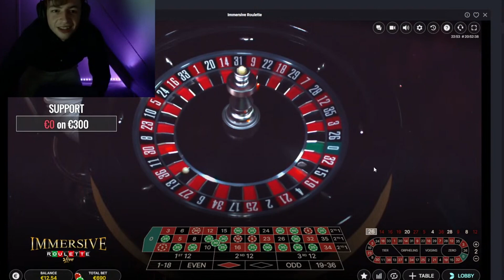Ik Behaalde Een Max Win Op Deze Slot!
Mijn Eerste Max Win!

In deze video gaan wij weer gokken!! (24+)

 (Donaties zijn niet verplicht, en geen teruggave mogelijk! 18+)

🏆 Top 5 (totale) donaties :

1 Fishstick €75,00
2 WaaromZoSlecht €45.40
3 Qucee_slaap_brigade €40,00
4 RealSem €35,21
5 Jhaden Koelemeijer €29,00

Heb jij een probleem met gokken? check deze site om meer verlies te voorkomen